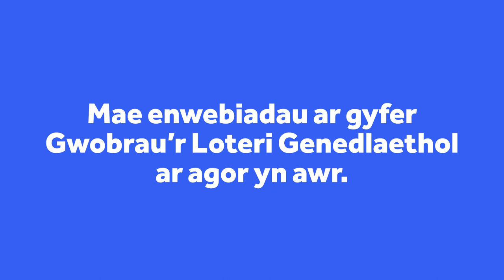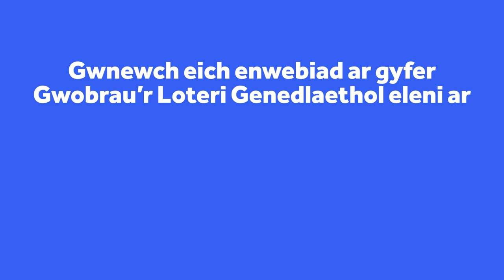The National Lottery Awards are back for 2023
Nominations for the National Lottery Awards 2023 are now open!

We want to hear all about people and projects in your community making a difference with National Lottery funding.